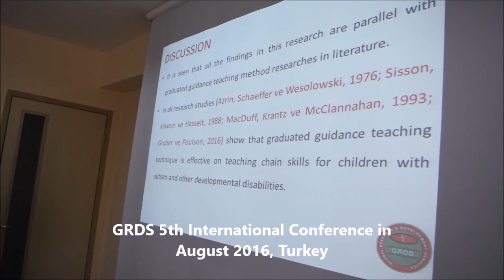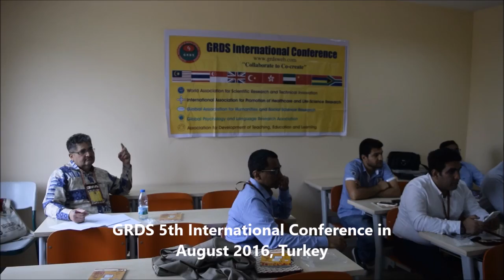GRDS 5th International Conference in August 2016, Turkey 3